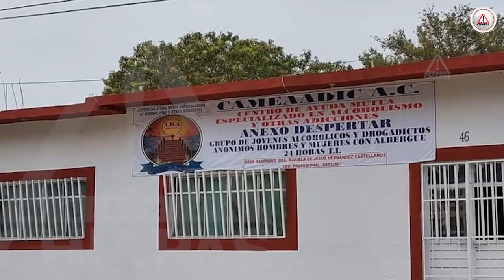Por pedir agua, anexado recibió golpes; lo mataron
Luis Manuel Rodríguez estaba anexado en el Centro de Rehabilitación Despertar, en Arriaga; en la madrugada le dio sed y pidió agua, le fue negada; ante la insistencia los padrinos lo golpearon y lo asfixiaron, lo terminaron matando.